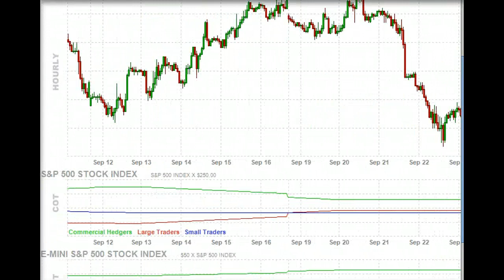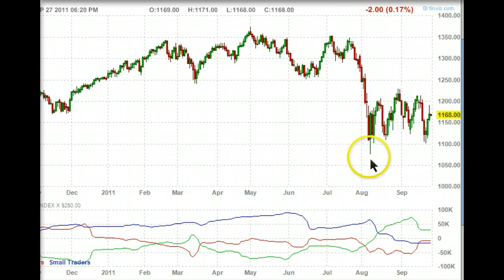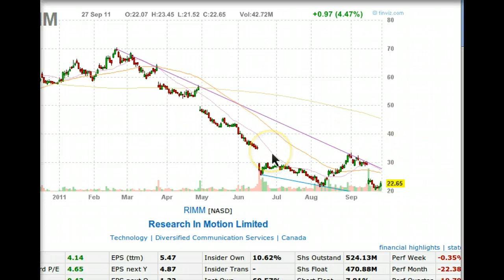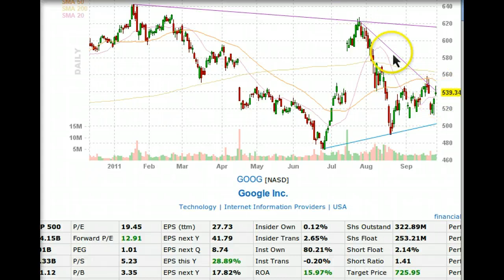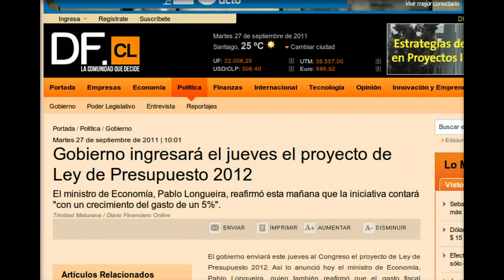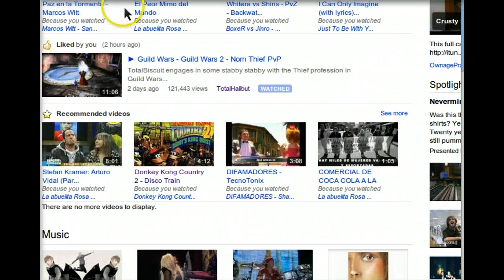Análisis USA 27 septiembre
Análisis USA